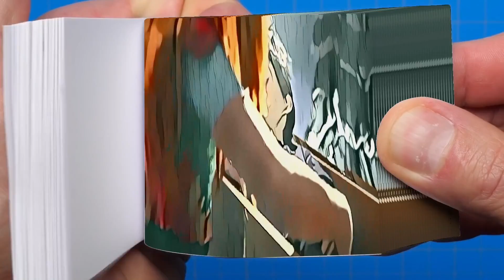CHUCKY Tv Series SEASON 2 flipbook | Glen's Return Flip book#chucky#Glen#flipbook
In this animated flipbook video, we show Glen's Return from CHUCKY Tv Series SEASON 2 Episode 5.